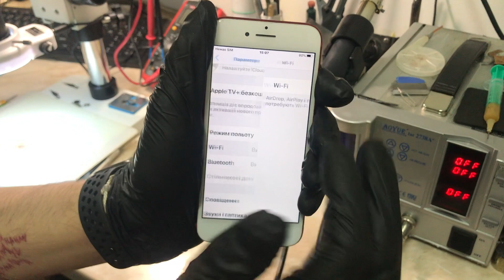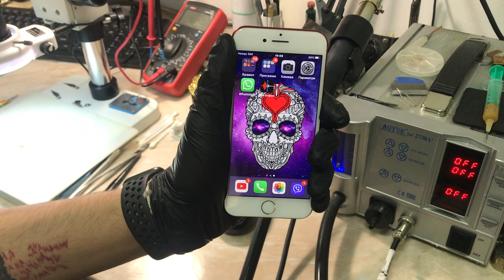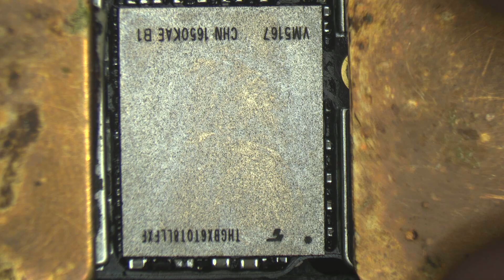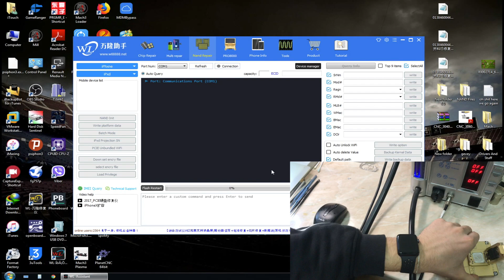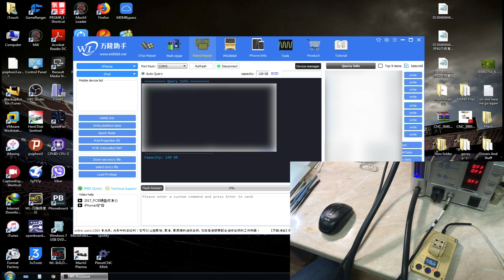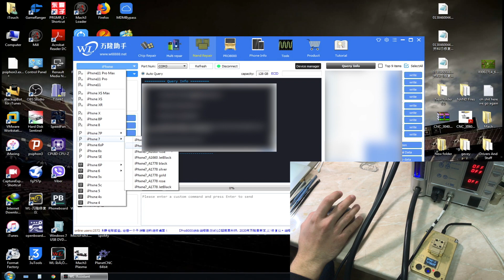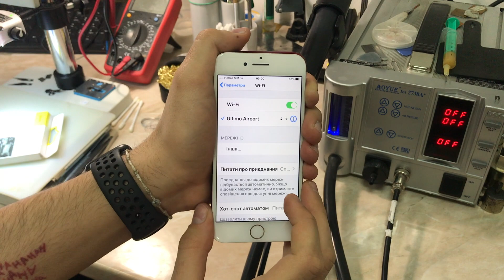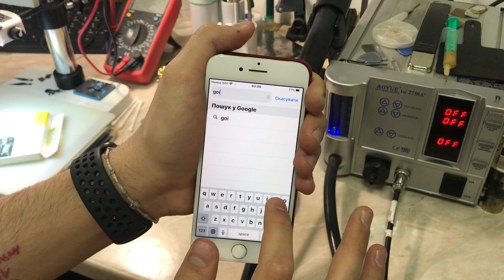iPhone 7 Wifi Greyed Out Repair (Wifi-bluetooth Not Working)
Hello Everyone.
Today we have an iPhone 7 with wifi problem came from another service shop and it was nasty work.
my advice to this fix is just try to take your devices to a good service shop rather then ending with this result.

                                           (Think Twice Work Once)

Now All The Links Has Been Updated To Aliexpress Links Except Microscope Stuff And All The Links Are Working Fine
(BUT YOU HAVE TO SKIP THE AD TO ENTER THE LINK ANY LINK DOSENT WORK PLAESE MAKE SURE TO MENTION IT IN THE COMMENTS DOWN BELOW)

*NOTE: YOU CAN OPEN THE UPPER EARSPEAKER OF ANY IPHONE AND TAKE AND TAKE THE ORANGE COIL FROM IT AND USE IT AS A CHIP WIRE JUMPER

Thanks for watching and as always i hope you enjoyed the video and it was helpful for you if you have any questions please leave it in the comments down below and for more interesting Fixes and Future videos please leave a like and subscribe to the channel.
AJK;)